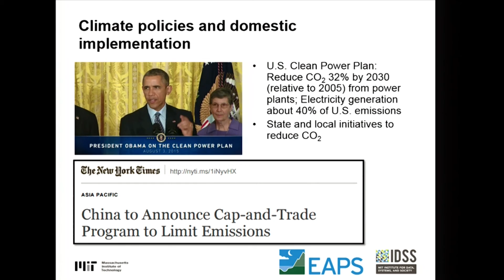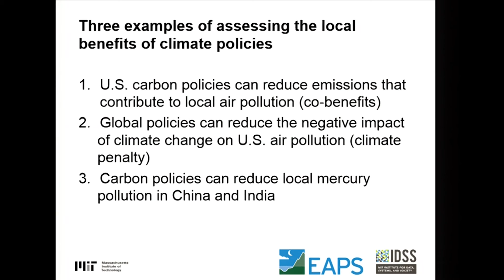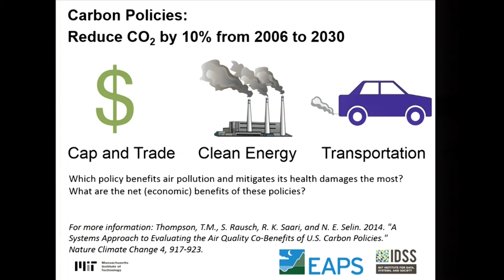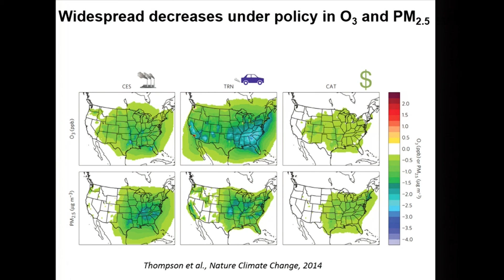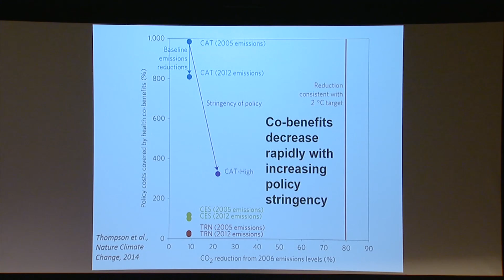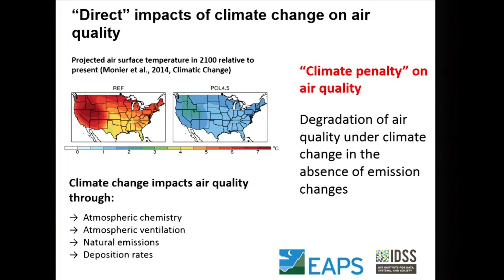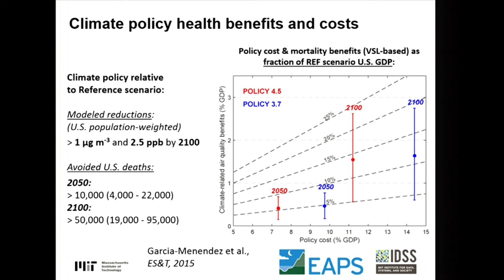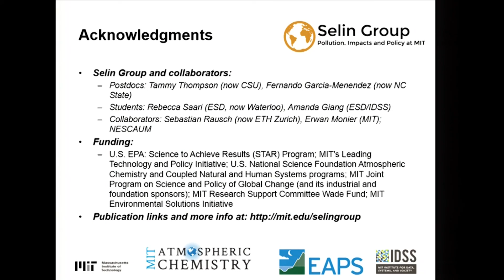MIT on Climate = Science + Action | Policy & Climate | Speaker: Noelle Selin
"Linking Science with Climate Policy & Decision-Making"

Noelle Selin
Esther & Harold Edgerton CD Associate Professor, IDSS, EAPS

Kirsch Auditorium, MIT Stata Center (32-123)

Taking action on climate change has become a dominating issue—globally, nationally, locally and even here at MIT. Yet so many questions remain. How much and how quickly will climate change? How will these changes manifest and where? What are the greatest risks posed by a changing climate and how likely are these worst-case outcomes? What is the science behind climate change, and how can basic research inform our efforts to avert, mitigate and adapt to its impacts?

Essential knowledge built through basic climate research lies at the core of all these questions. We would not even recognize that earth’s climate is changing were it not for the cumulative efforts of climate scientists over the past five decades, many of them here at MIT. And we cannot hope to improve the climate outcome for ourselves and future generations without the vital, ongoing contributions of fundamental climate science research.

Touching on everything from the essentials of planetary climate through the complexities of Earth’s climate system to the challenges of finding the will to act on our knowledge to address current climate change, the symposium features talks and discussion by faculty experts from across the spectrum of climate research at MIT, and keynote speakers Marcia McNutt (Editor-in-Chief of Science) and Justin Gillis (Environmental Science Writer for The New York Times).